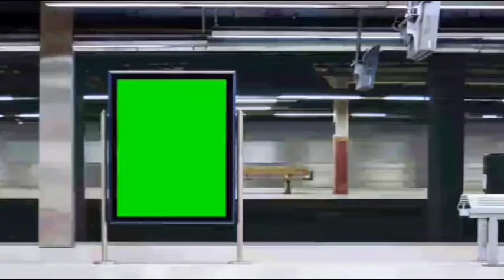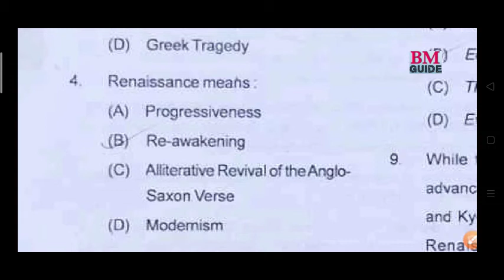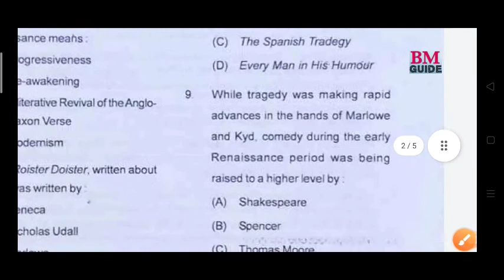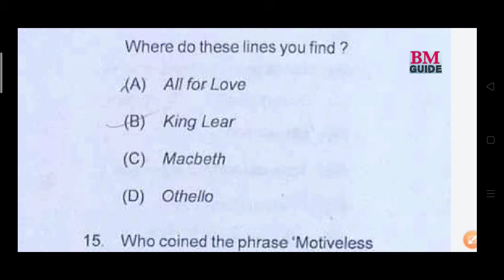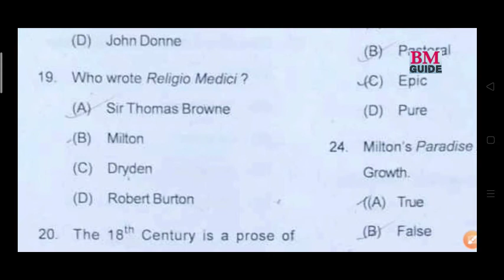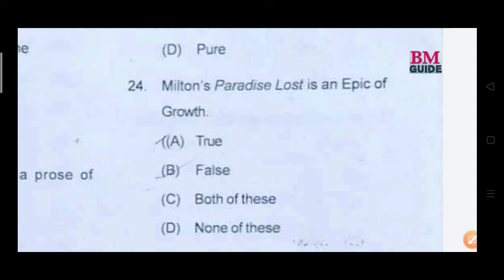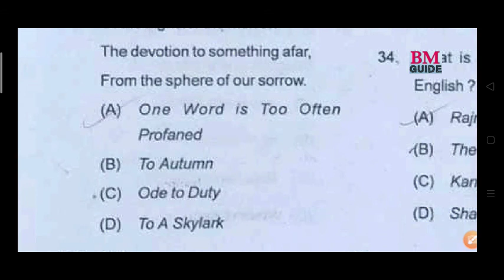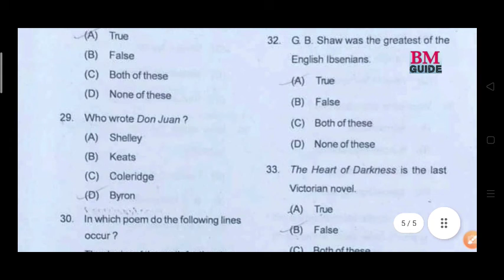SSB English Previous Year Questions and Answers Discussion for Lecturer at Non-Govt Aided College.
SSB Previous years English Question and Answers Discussion for Lecturer at Non-Govt Aided College.